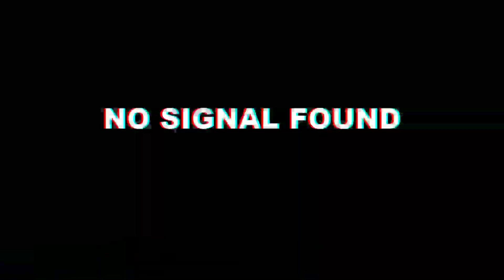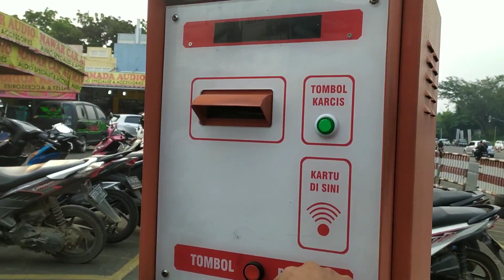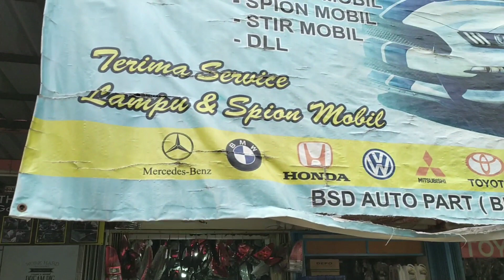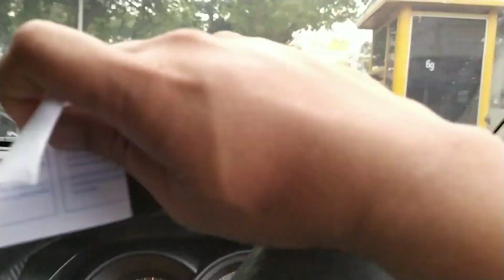Upgrade Spion Lama GRAND LIVINA 2011 GANTI YANG ALL NEW Keren banget!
Upgrade Spion Lama Grand Livina?
Alasan mengganti spion bawaan Grand Livina Lama dengan yang All New.. karna Visibilitas nya lebih Luas ketibang yang lama.. udah gitu keren.. udah gitu aja ah.